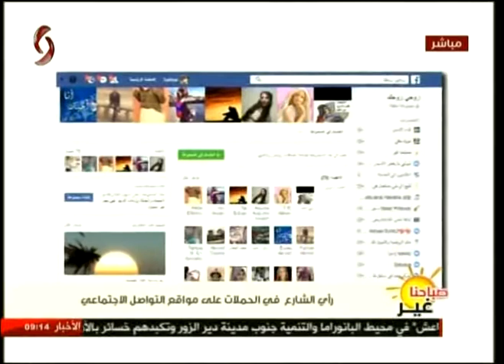رأي الشارع في الحملات على مواقع التواصل الاجتماعي 08-08-2017 صباحنا غير